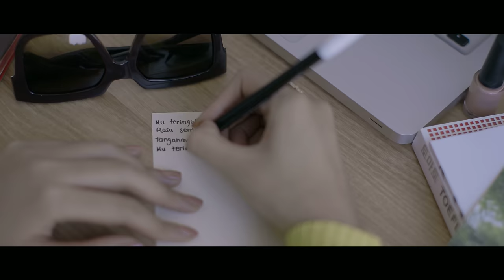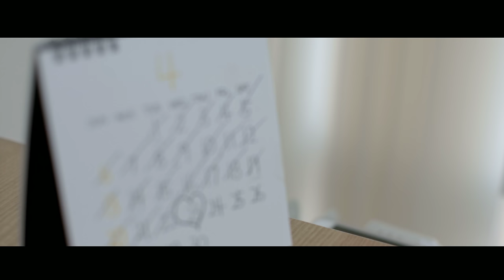Raisa - LDR (Official Music Video)(4K)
Official Music Video:
Raisa - LDR

Taken from Raisa's Album, "Heart to Heart".

Producer: Adryanto Pratono
Director: Candi Soeleman
Editor/Colorist: Andhy Pulung